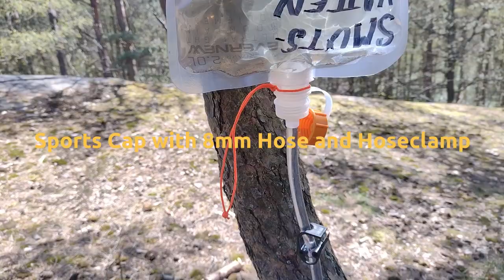Water Filtration setup using Sawyer Mini and Katadyn Active Carbon Bottle Adapter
When hiking, water is a problem as well as a necessity. Water is heavy and raw water, from lakes and streams, can make you very sick. But, you have to drink and stay hydrated and at 3 liters per day it's just not possible to carry that much, since a days water weighs 3kg. Instead I filter as I go and filter more around the time I camp at night. The first filter, Sawyer Mini, filters out the nasty stuff that might be in my drinking water, such as Salmonella, e-koli, cholera, giardia and other parasites. That leaves water that tastes like it came out of a pond but wont kill you. The second filter, Katadyn Active Carbon, isn't striclt necessary but it tastes so much better. Also, if (read when) the Sawyer fails I have top use chlorine or iodine to purify my water and that tastes even worse. Fortunatley, active carbon can filter that out so even if the Sawyer fails I can still have safe and well tasting water on the trail. Over the four years I've used filters, the Sawyer failed in two ways. Once I didn't test it before going out and it was clogged, the second time I lost a little gasket. Both times I had to resort to chlorine without a carbon filter and I would prefer not to do that ever again. Yuck!

This is the setup I'm using to filter water when hiking;
Evernew Water Carry 2 liter.
Modified Sports Cap, like the Smart Water ones, with hose and Siphon Tube Clamp. The Cap is drilled out to 10mm to fit a hose with 12mm outside diameter (8mm internal).
Katadyn Active Carbon Bottle Adapter attached with a piece of hose. A cable tie is required to make it fit.
The grey straw that comes with the Sawyer mini makes a good extension from the carbon filter to the bottle.

Operation is basically;
I put a piece of mosquito netting, folded twice, over the mouth of the Evernew bottle and scoop up water with a cup. I'm using the cut of bottom of a small water bottle aprox.300ml.
I wipe down the bottle to reduce risk of contamination of raw water.
Connecting the modified cap and hose to the bottle, I close the siphon clamp and hang the bottle upside down from a tree.
Then I connect the Sawyer Mini to the hose, taking care to attach it the right way round. There's a handy arrow that shows the direction of flow.
Next I shake the hose and filter to get rid of most air bubbles to get better flow. It helps to keep the cap on the Sawyer and opening the siphon clamp.
Attaching the Katadyn carbon filter to the Sawyer, and maybe the straw to the carbon filter, I direct it into a bottle.
Next I just open the siphon clamp and let gravity do the filtering for me at about 1 liter per 8 minutes. I can squeeze it through faster but that's work.